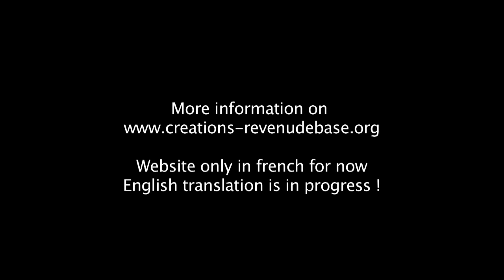UBIE Conference: Q&A with Gerald Häfner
Q&A with Gerald Häfner, member of the European Parliament, about basic income and direct democracy.